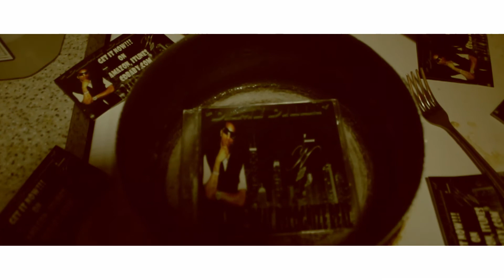Dame Dilla- Big Money Bags | Shot